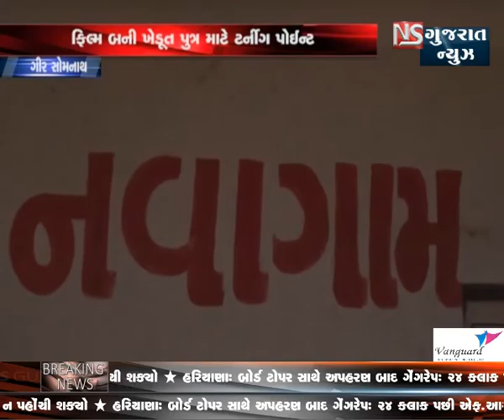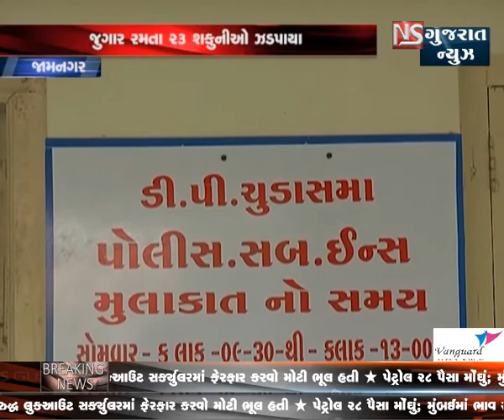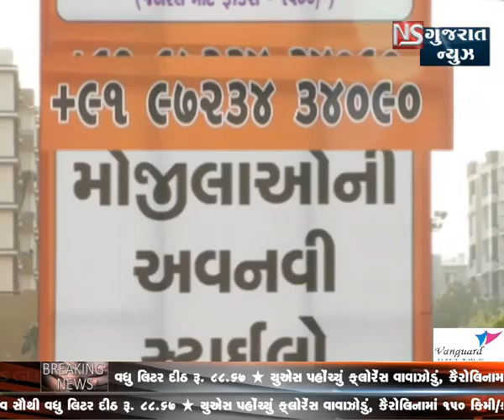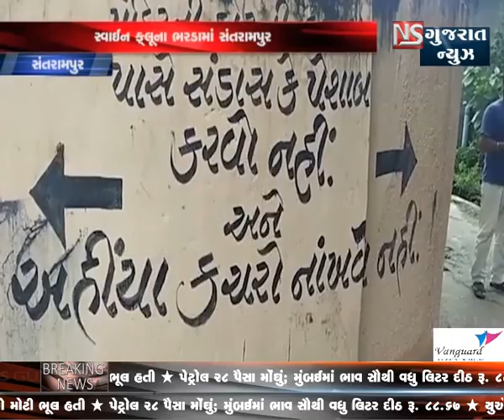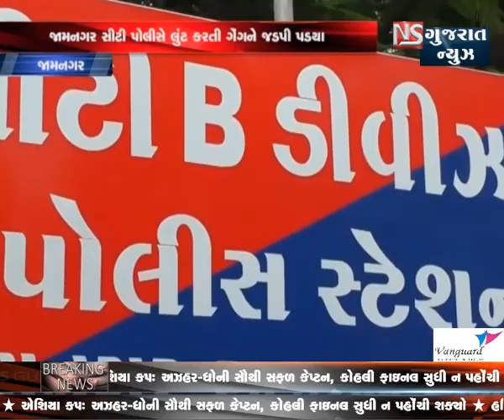KHABAR GUJARAT || NS GUJARAT NEWS